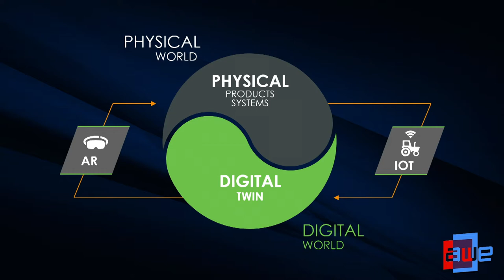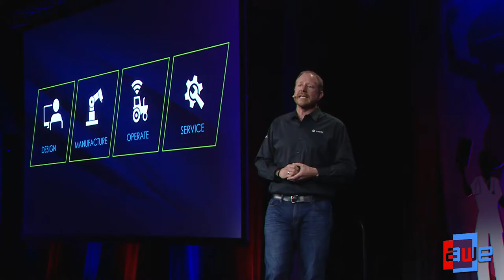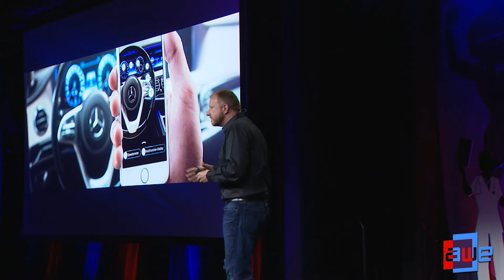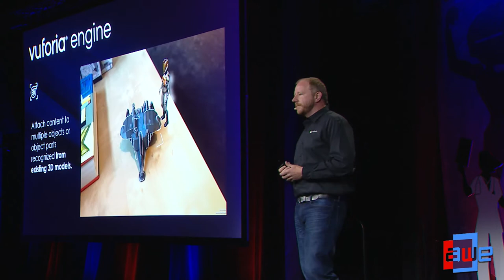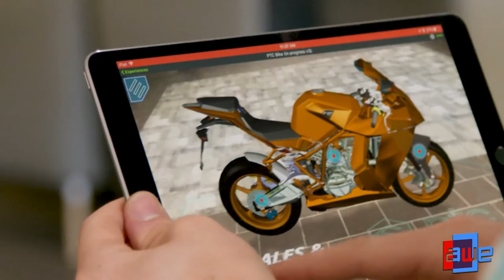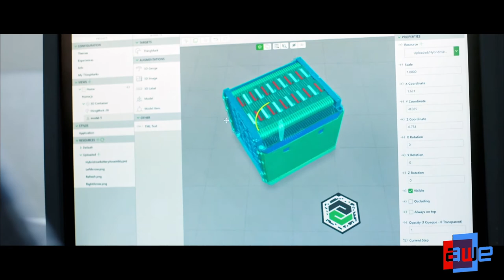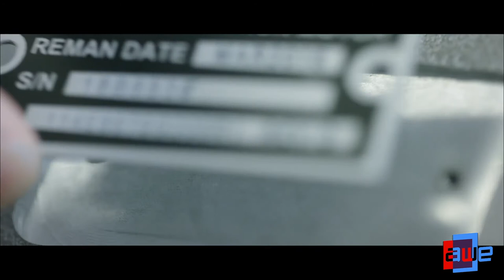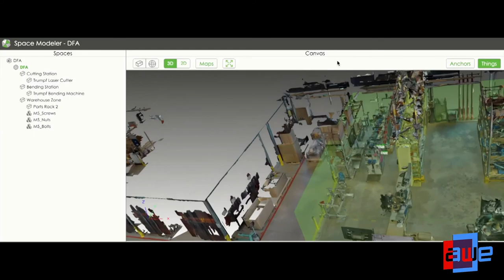Mike Campbell (PTC): Delivering Value with AR in the Industrial Enterprise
In this session, Mike Campbell, EVP of Augmented Reality Products at PTC, will review how both Vuforia and PTC are aligning to deliver powerful AR development tools and applications specifically designed to make AR easier and more scalable for the industrial enterprise.  Together, Vuforia and PTC will change the way that companies design, deploy and consume industrial AR experiences.